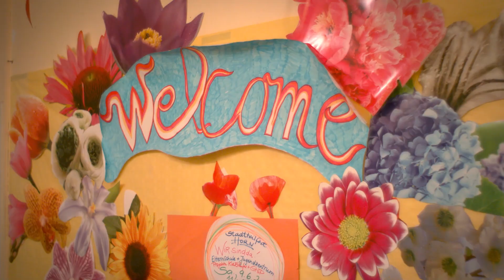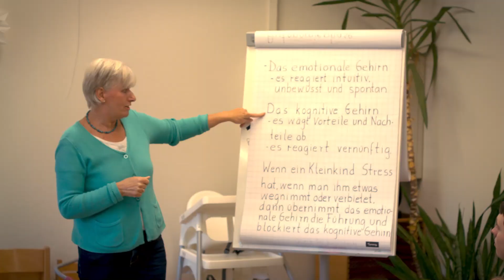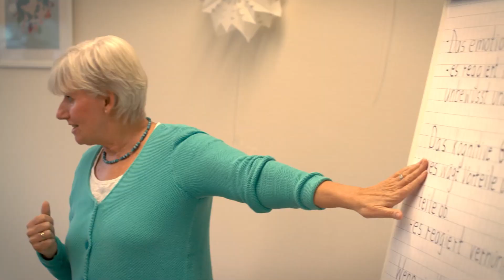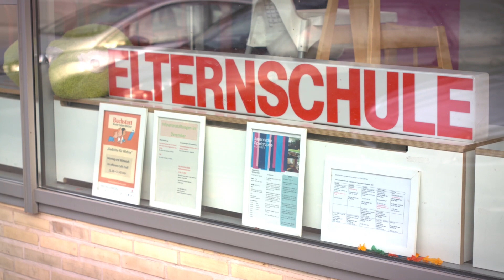Elternschulen in Hamburg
Die Hamburger Elternschulen haben vielfältige Angebote für Mütter und Väter, die Informationen und Beratung suchen. Wie Elterschulen helfen, erfahren Sie in diesem Film.